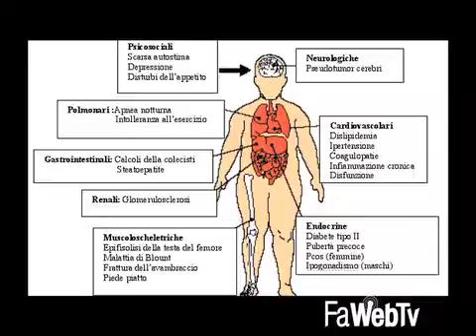Ad aprile via al progetto BATMAN per prevenire l’obesità infantile